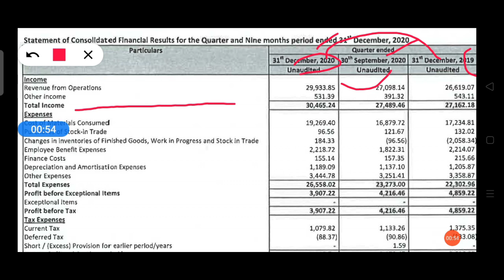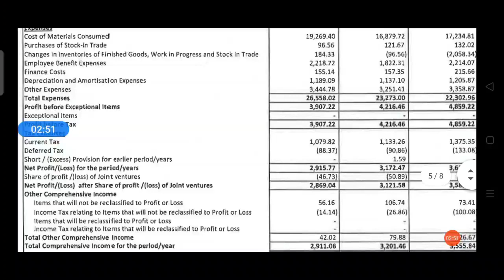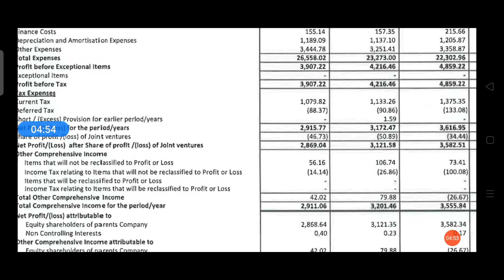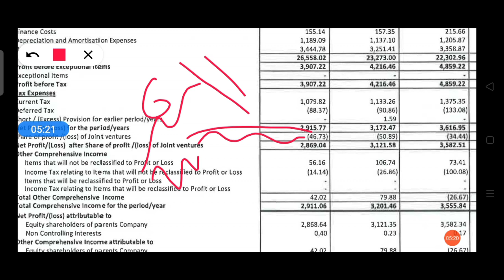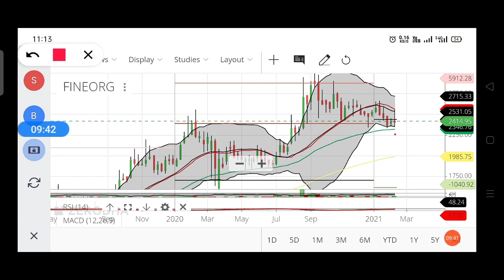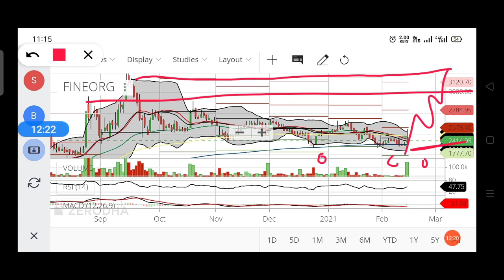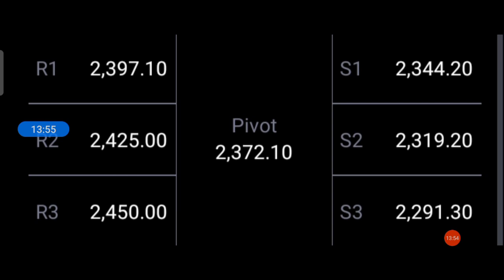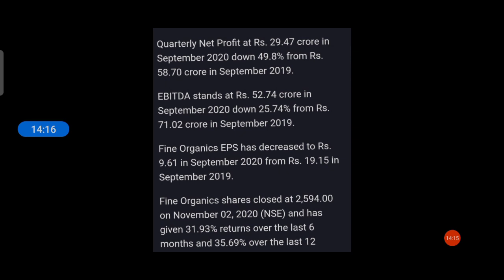#85 Fine Organic Q-3 Results ! Exact Levels & Target | BUY | SELL| HOLD ? Trade Target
AliceBlue Demat

1. Investor name that opens the account
2. phone no
4. Used Broker
5. Customer ID

Fine Organic Q -3 Expectation ? Levels & Target ! Don't Miss The Chance | TRADE TARGET
trade target
Trade Target

1. nifty view
2. nifty option chain analysis
3. nifty view tomorrow
4. long term investment in stock market
5. tradetarget, trade target
6. Finnifty
7. corona vaccine
8. covid vaccine
9. share market crash
10. Swing trading
14. stocks to buy for short term
15. swing trading strategies
16. option trading strategies
17. intraday trading strategies
18. best stocks to buy tomorrow
20. where to open dmat account
21. free intraday trading training
22. free option trading training
23. stock market classes
24. free stock market classes
26. stock market news
27. business news today
28. stock market news today
29. stock market learning videos
30. why market crashed today
31. penny stocks
32. multibagger stocks
33. multibagger penny stocks
34. penny stocks list
36. debt free penny stocks
37. penny stocks with strong fundamentals
38. how to invest in penny stocks for beginners
39. top stocks 2021
40. latest share market news
41. latest share market tips
42. latest share market tips in hindi
44. latest stock market news
45. stock market in hindi
47. swing trading strategies
48. intraday trading tips
49. share market portfolio
50. stock market classes
51.Business news
52. latest share recommendations
53. nifty weekly view
54. latest stock picks
55. moneycontrol news
56. stock market today
57. stock market india
58. stock market basics
59. stock trading
60. share tips
62. share market basics for beginners
63. share trading for beginners
64. share market me paise kaise lagaye
65. how to make money in stock market
66. how to invest in stock market
67. how to earn money
68. ipo kya hai
69. ipo kaise kharide
70. ipo news
71. latest ipo news
72. upcoming ipo
73. sebi guidelines
74. sebi notice
75. sebi circular
76. fomo
77.  ema strategy
78. best stock market youtube channel for beginners
79. best intraday trading youtube channel
80.  best share market youtube channel for beginners
81. best mutual funds investing youtube channel for beginners
82. best youtube channel for wealth management for beginners
83. best youtube channel on long term investment
84. India's no one youtube channel on personal finance
85. top youtube channel on stock market
96. dmat account kaise khole
97. dmat account in hindi
98.Equity share market
99. Impact on equity share market
100. Equity share falling
101. Returns in equity share
102. Equity share of the day | stock of the day
103. Equity share market rally
104. Share market
105. FII Buying in equity share market
106. Equity share in india
107. equity share market outlook
108. fii buying in equity share market
109. nifty tomorrow prediction
110. market tomorrow analysis
111. market tomorrow
112. equity share market
113. share market tomorrow
114. equity
115. share
116. share market rise
117. Equity share market resistance and support level
118. nifty prediction of tomorrow
119. Best share of the day
120. Equity share market in range
121. equity share market tomorrow
122. market rise after expiry
123. share market rise
124. best share today
125. nifty rising
126. equity market rising
127. equity market rise
128. share market increase
129. reliance latest news
130. share market rise
131. share market trend